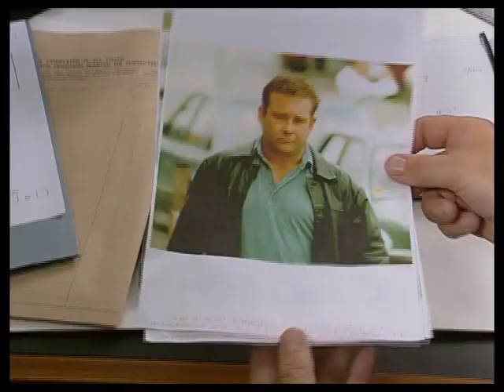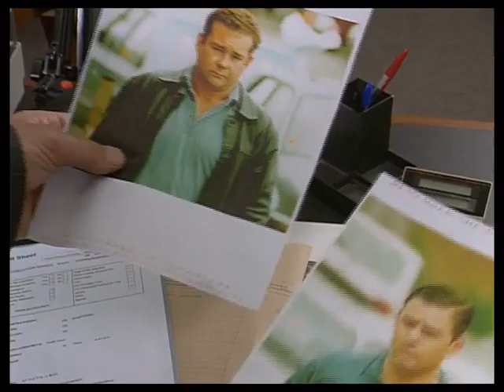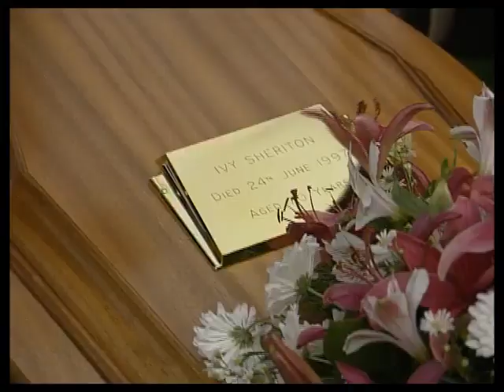The Bill series 13, episode 76 "Last Respects"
DCI Meadows hopes that a family funeral will lure a couple of jewel thieves into the open.

Perry Fenwick and Kacey Ainsworth guest star. They later play a married couple in EastEnders!

Paula Sheriton Kacey Ainsworth Known for playing Little Mo in EastEnders
Strongroom Manager Richard Bates
Gangster at Funeral John Bowe (later to play Supt. Tom Faraday)
Phil Sheriton Perry Fenwick Known for playing Billy Mitchell in EastEnders
Vicar Peter Harding (later to play PC Jim Glass)
Drunk David Hinton
Drunk Andrew Obeney
Olly Sheriton Aidan Slater
Prison Officer Stephen Tiller